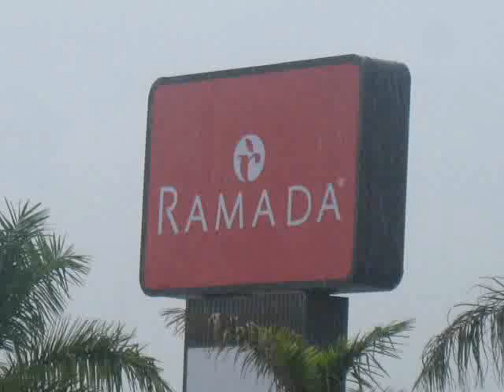VAN ROBERT AT RAMADA 0001